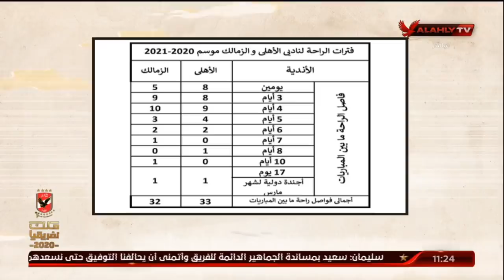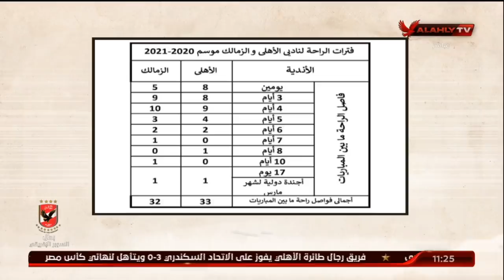المنيسي ردًا على الإعلامي عادل الحمادي: "الزمالك وهو بيلعب مبارياته المضغوطة الأهلي مكنش في الساحل"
المنيسي ردًا على الإعلامي الإماراتي عادل الحمادي: "الزمالك وهو بيلعب مبارياته المضغوطة الأهلي مكنش في الساحل" | ملك وكتابة